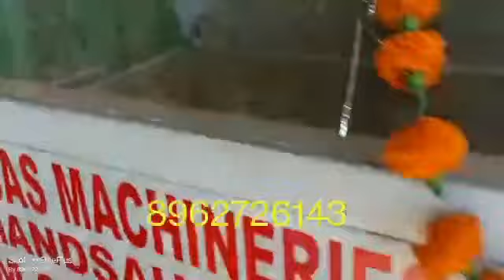सोयाबीन और सभी अनाज से 100% मिट्टी कचरा और धूल निकालने वाली मशीन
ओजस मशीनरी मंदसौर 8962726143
सभी प्रकार के अनाज साफ करने की  मशीन बनाई जाती है!!!